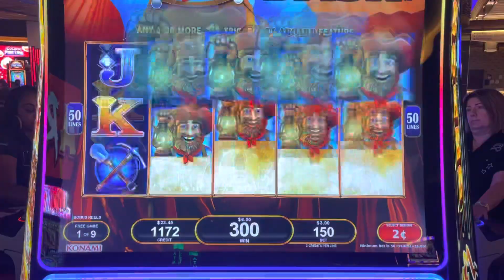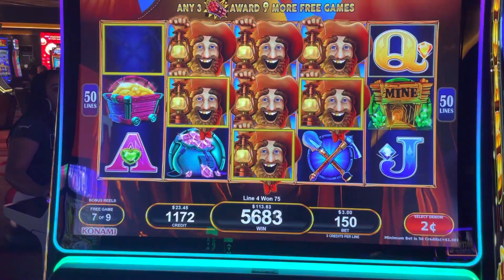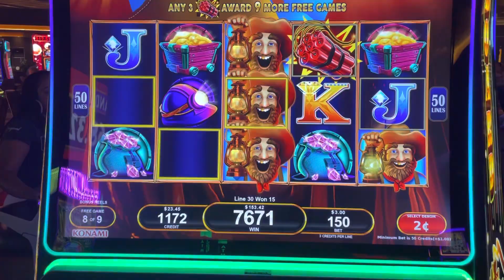Mamas first time playing All Aboard! BONUS! 2 cent denom $3 bet!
Our casino finally got All Aboard! Mamas first time playing and got a bonus on her freeplay. She likes this game now! We will definitely play this on our lives now!